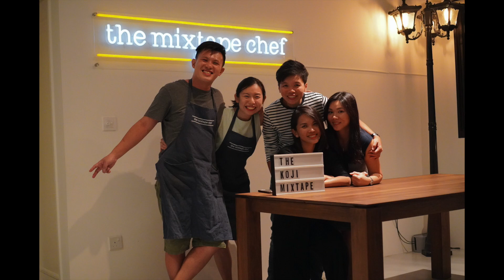The Mixtape Chef 5th Year Anniversary Montage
In a blink of an eye, 5 years have passed since we started this journey!  We just want to thank everyone who has supported us one way or another!

Here's a quick look of the last 5 years!

A quick summary of our adventure, we started in 2014 by going to people's homes to cook, before setting up shop in our rental unit in Tanglin Halt and 2 years ago, moved into our home at Fernvale!